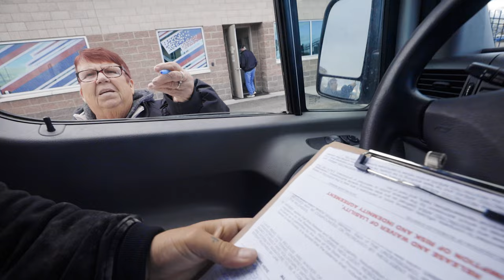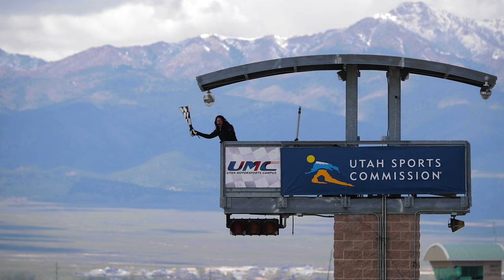NASA UTAH at the UTAH MOTORSPORTS CAMPUS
Season 03, Episode 27 - sup squad! in this episode, i traveled on down to the utah motorsports campus for a nasa utah club race! pretty chill day, not a ton going on but just thought id bring you guys along for a day here at the utah motorsports campus for my first nasa utah event!

Vlogging Setup:
Canon EOSR
Main Lens
Ski Lens
Long Lens
Gorilla Pod
ND Filter

GoPro Setup:
Hero 10
ND Filters
Extra Battery
Underrated Mount

ND Filters

Camera Backpack
Ski Camera Backpack

Camera: Canon EOSR
Vlog Lens: Canon 16-35mm f/2.8
Mic: Rode Video Micro
Drone: DJI Mavic 2 Pro